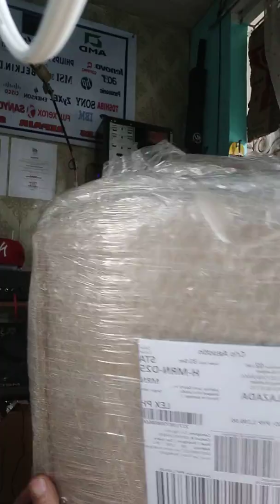Davis dt100 drumthrone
Dt200 order ko dt 100 dumating :) ok na din hahaha